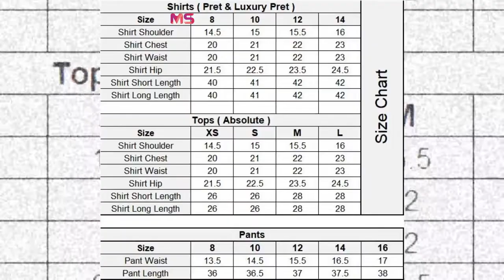BEECHTREE Forever Teen Collection 2022 | New Arrivals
Feel the Summer Breeze with Forever Teen